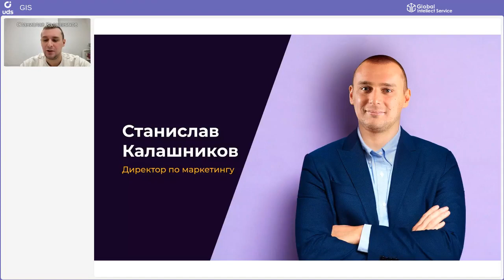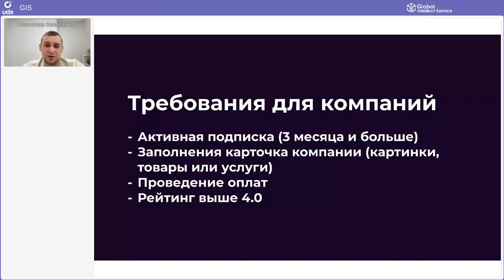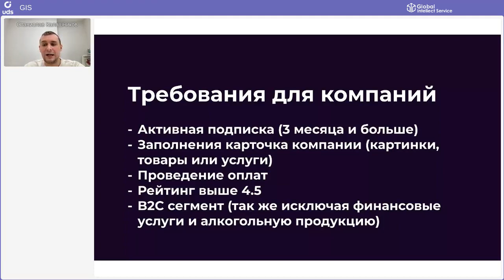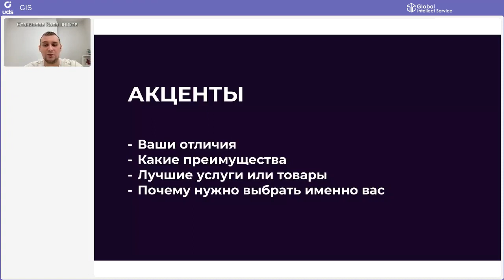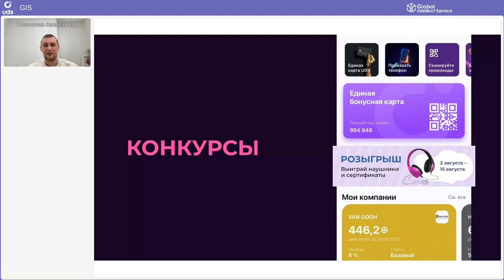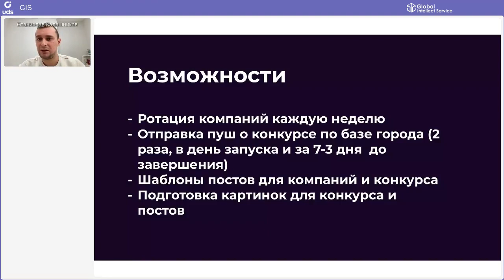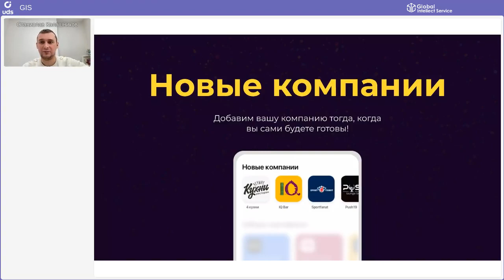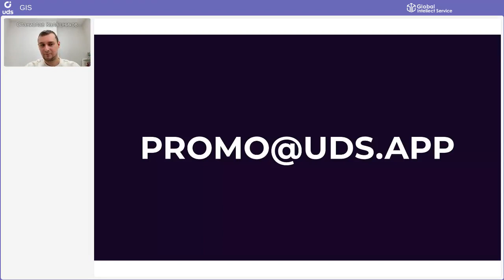КАК ВЫДЕЛИТЬСЯ ВАШЕМУ БИЗНЕСУ. Проверенные механики, которые заинтересуют ваших клиентов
В видеоролике Директор по маркетингу UDS 👤Станислав Калашников делится знаниями о том, как работать с новыми инструментами маркетинга.

ЧТО ВНУТРИ ВЕБИНАРА?
• Что такое СТОРИ Компании-партнёра в UDS?
• Какие кнопки будут доступны в стори?
• Автоматические подборки, как туда попасть? Разбираем требования для компании.
• Почему моей компании нет в подборках? Какие есть ограничения?
• Как можно объединять несколько категорий в одну подборку?
• Как запустить конкурс UDS в моём городе?

Так же Станислав рассказал, чего предпринимателю ждать от Департамента маркетинга UDS в будущем.